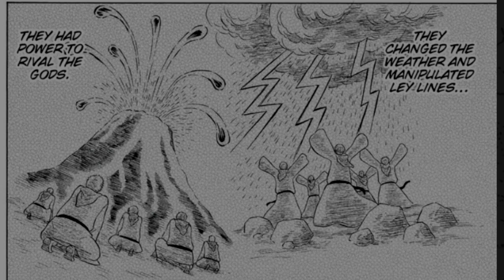Luck Is a Noble and Brother of Charlotte! (Black Clover THEORY!)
Are Luck and Charlotte half siblings? There certainly is a good amount of evidence to support such theory in the Black Clover Universe. But I will give the pros and cons of this theory of Luck Voltia and Charlotte Roselei.